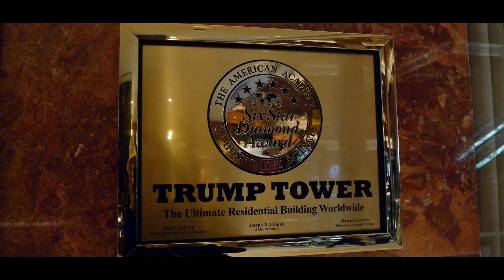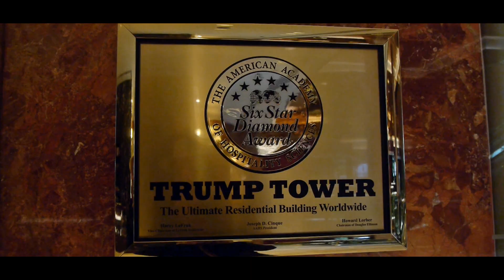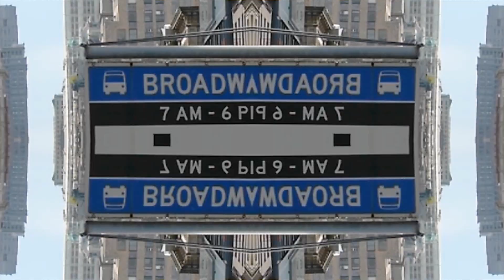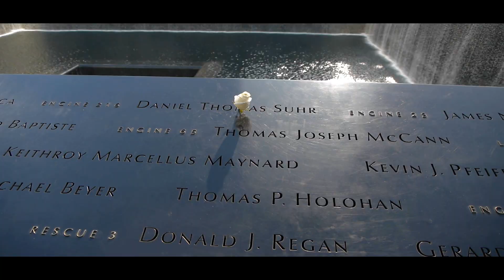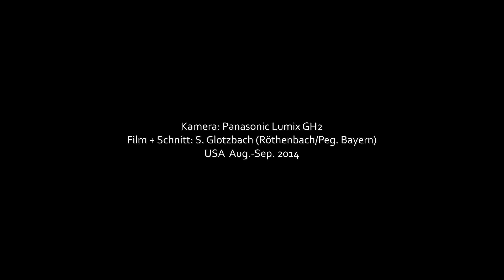1. Station NewYork City (USA Urlaub 2014)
mehr Filme und Infos über die Lumix GH2
New York City! Die Stadt, in dem die Träume wahr werden und  die niemals schläft, war die 1. Station unserer USA Rundreise im August- September 2014.

more movies and information about the Lumix GH2
New York City! The city where dreams come true and that never sleeps, was the first stop on our USA tour in August- September 2014th

más películas y la información sobre la Lumix GH2
Ciudad de Nueva York! La ciudad donde los sueños se hacen realidad y que nunca duerme, fue la primera parada de nuestro tour USA. en agosto-septiembre de 2014a

mais filmes e informações sobre a Lumix GH2
New York City! A cidade onde os sonhos se tornam realidade e que nunca dorme, foi a primeira parada em nossa excursão EUA em agosto-setembro 2014

больше фильмов и информация о Lumix GH2
Нью-Йорк!Город, где сбываются мечты и который никогда не спит, был первой остановкой в нашем туре США в августе-сентябре 2014th

plus de films et d'informations sur le Lumix GH2
New York City! La ville où les rêves deviennent réalité et qui ne dort jamais, a été la première étape de notre tournée aux USA en août-Septembre 2014e

ニューヨーク！夢が叶う、それは眠らない、August-9月の第二千十四における当社の米国ツアーで最初のピットストップだった都市

più film e informazioni sulla Lumix GH2
New York City! La città dove i sogni diventano realtà e che non dorme mai, è stata la prima tappa del nostro tour in USA 2014 Agosto- Settembre